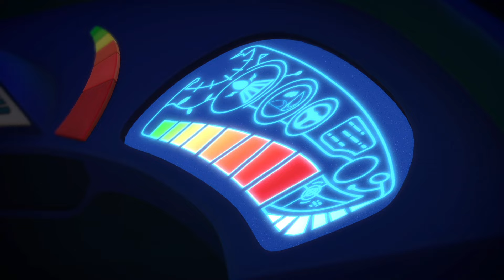PJ Masks Super Pigiamini | Gufetta e il terribile pterodattilo | Cartoni Animati